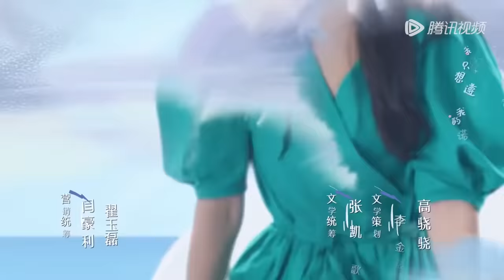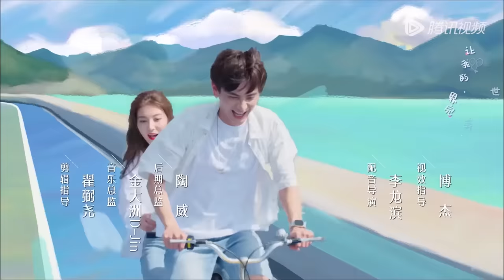ENG SUB【你给我的喜欢 The Love You Give Me】EP23 辛旗回怼程启让的威胁，与闵慧重归于好深情拥吻（王玉雯、王子奇）